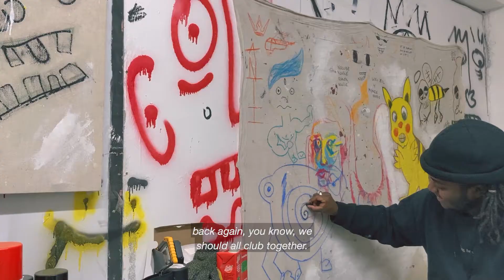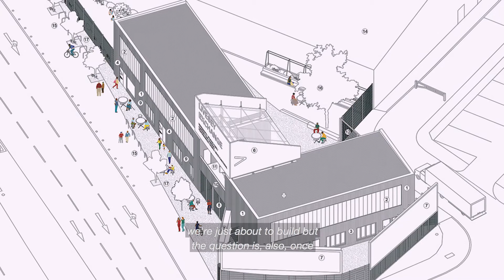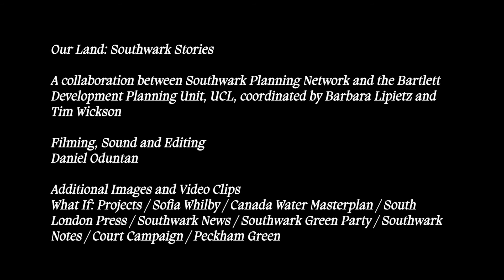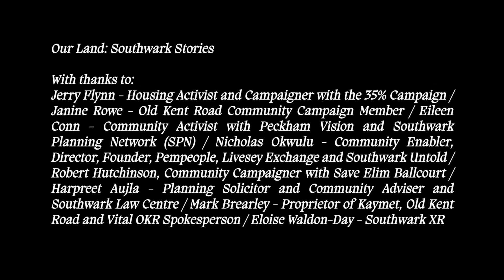Our Land: Southwark Stories (Nicholas Okwulu)